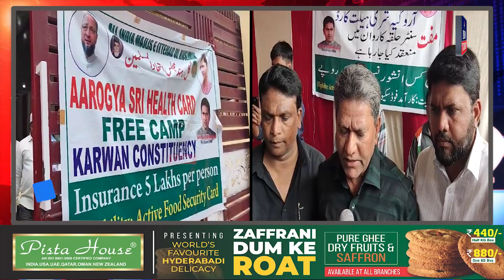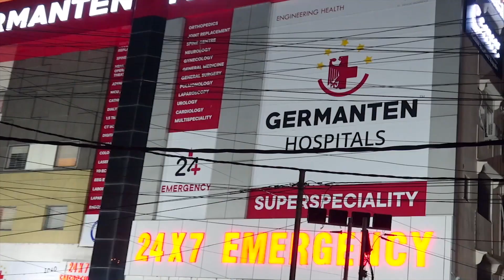MLA Kausar Mohiuddin Organizes Free Digital Health Card Camp | IND Today